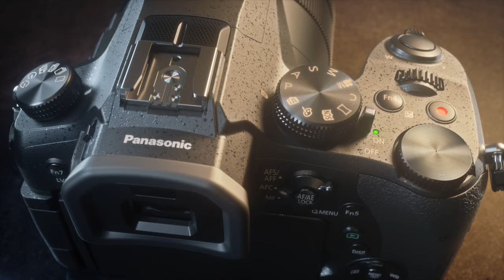Introducing Panasonic LUMIX FZ2000/FZ2500 - Product -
Panasonic is introducing new LUMIX compact digital camera DMC-FZ2000/FZ2500 that boasts exceptionally high performance in both photography and videography. The lens system consists of newly developed 20x optical zoom high-speed F2.8-4.5 LEICA DC VARIO-ELMARIT lens(35mm camera equivalent: 24-480mm) and built-in ND filters and it offers seamless iris control with a nine-blade aperture diaphragm and newly developed actuator. One of the most prominent advances is unlimited 4K video recording (Cinema 4K: 4096x2160 / 24 fps and QFHD 4K: 3840x2160 / up to 30 fps) in MOV/MP4. The LUMIX FZ2000/FZ2500 is also capable of recording Full-HD videos with an ultrahigh bit rate of 200 Mbps (ALL-Intra) or 100 Mbps (IPB) without any recording duration limit.

Go to Panasonic websites to get more information.